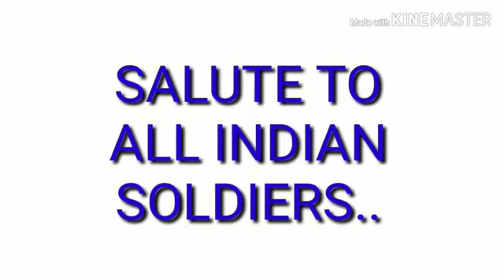Republic Day 2020 celbration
I save my India, Indian flag tribute,  vande Mataram,  I love my 🇮🇳